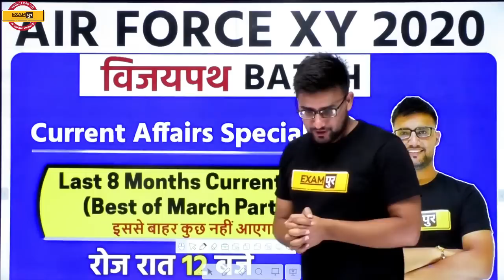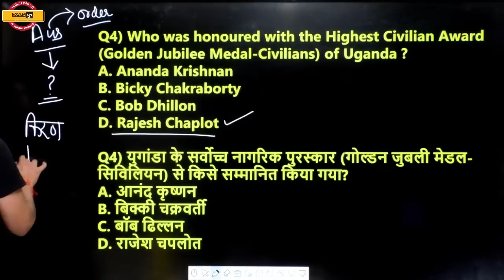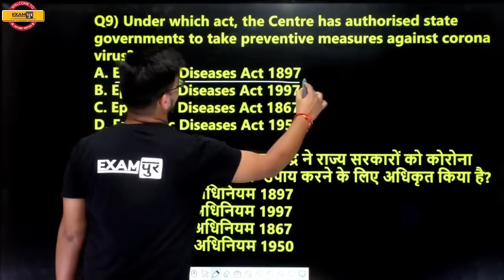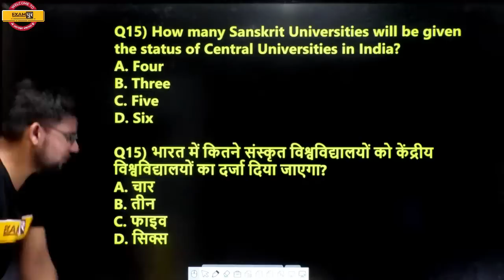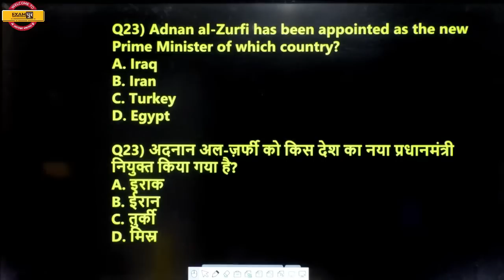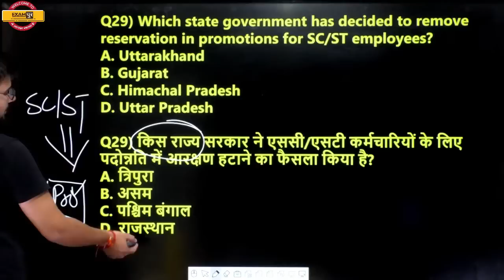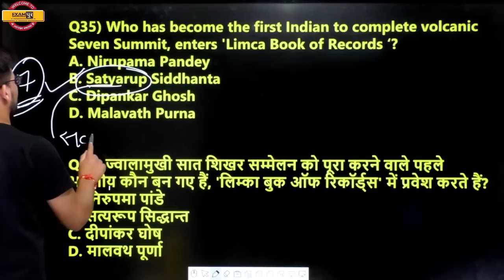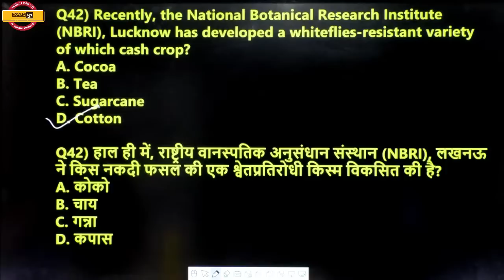Air force X/Y 2020 || Last 8 Months Current Affairs Special || Ravi Sir || Best of March Part -3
📲 (OUR COURSE) 📒📕